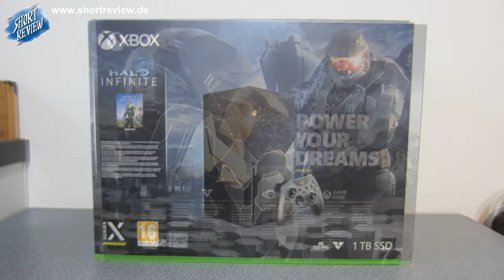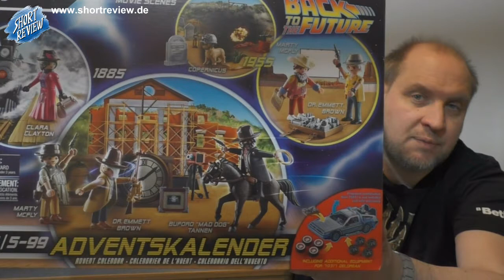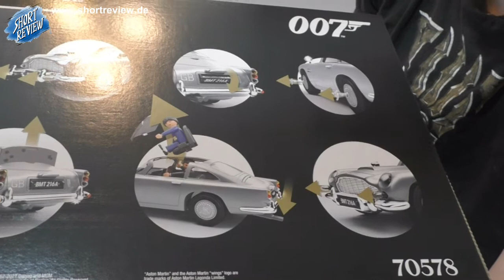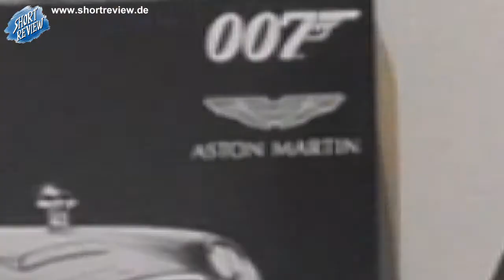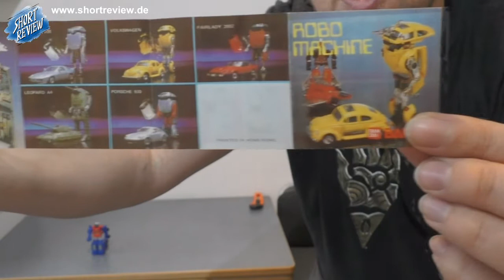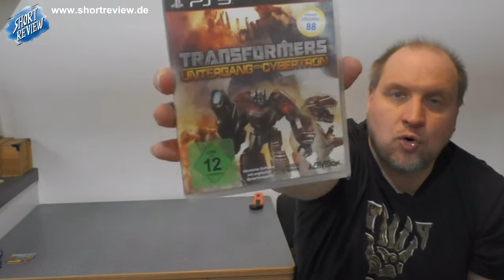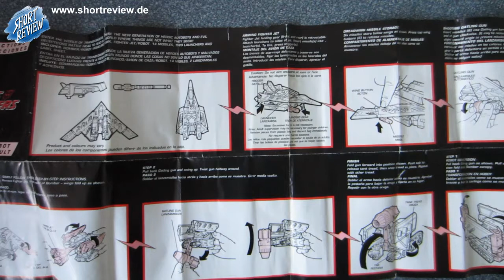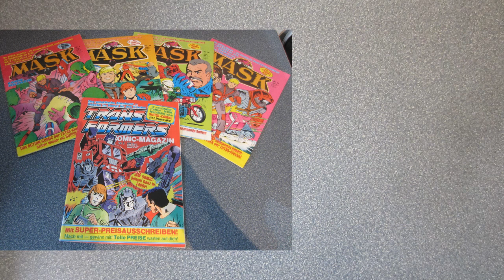XXL PICK UP's Dezember 2021 (Toys, Games, Comic, Manga) - Transformers G1 (SHORTREVIEW Re-View)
Es gibt so viel NEUES im Dezember in der Sammlung, also muss ein zweites PICK UP Video hinterher.
Also Zeit für ein RE-VIEW mit XXL PICK UP's.
Viel Spaß ...

SHORTREVIEW